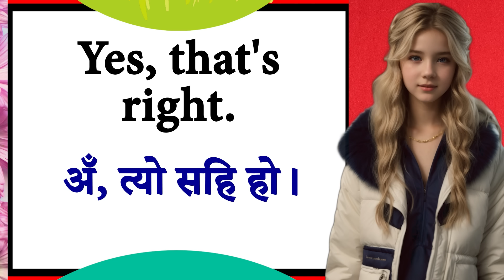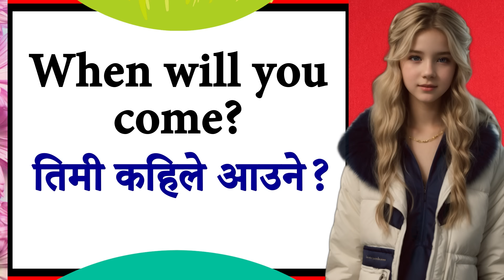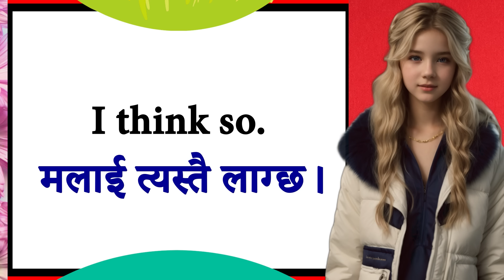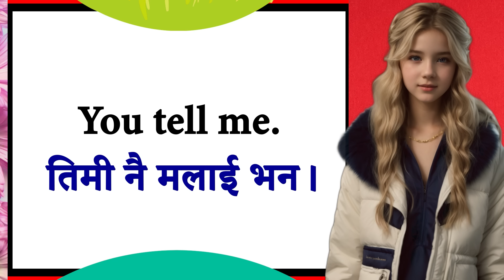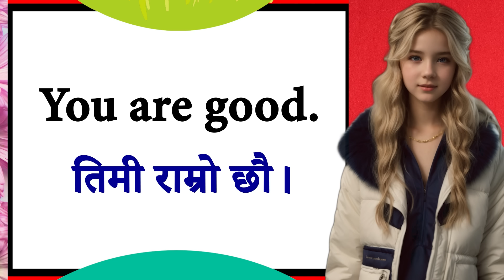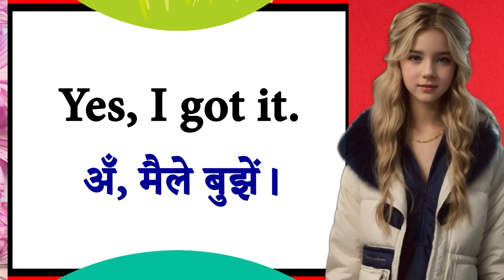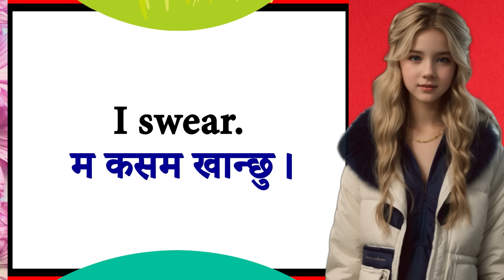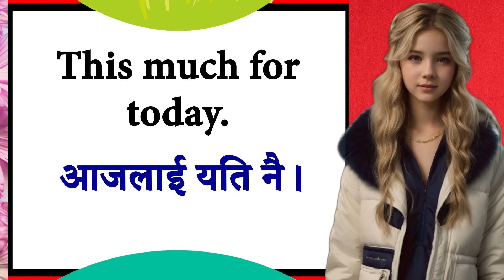Nepali to English conversation for beginners / Basic बाट अङ्ग्रेजी बोल्न सिक्नुहोस् / Spoken English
learn english speaking practice words
learn basic grammar for english speaking